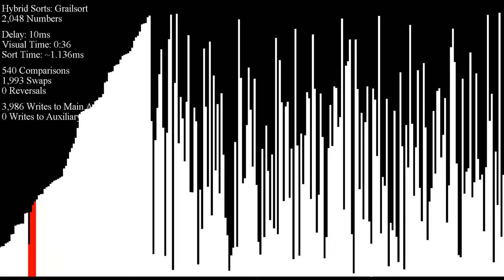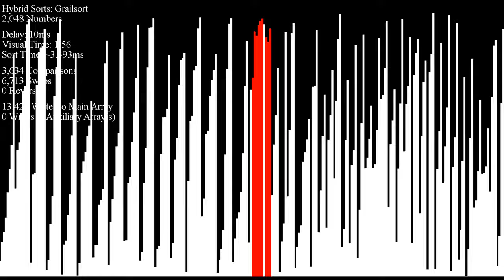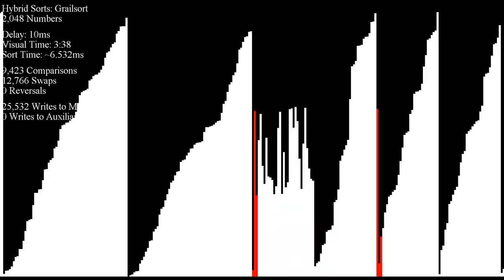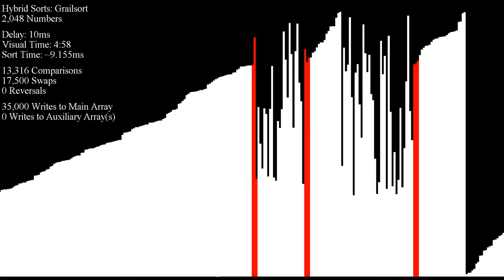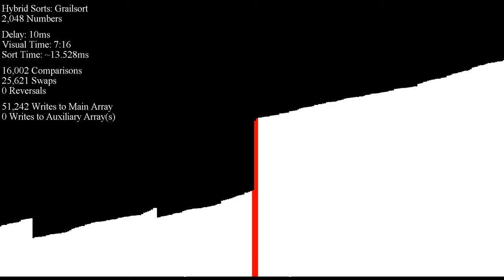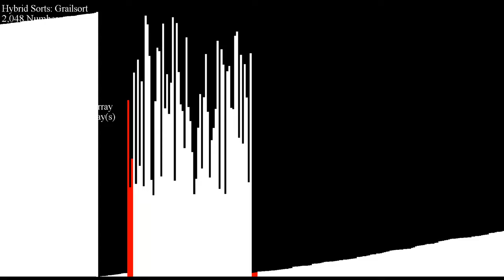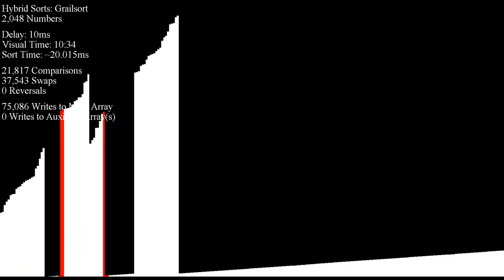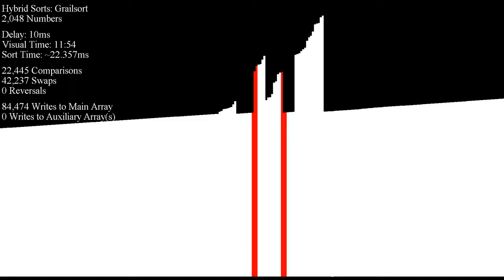Grailsort Zoomed In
I was fooling around with w0rthy's program today, and I, no joke, discovered that zooming in and scrolling the bar graph back and forth was pretty easy to write a rough draft of. Why not show you guys this experiment? Hope you enjoy!

PLEASE NOTE: This is only a bit of experimentation! While I think this idea is extremely cool and opens up some possibilities, there are a lot of kinks to work out, as you can tell in the video! Please *do not* expect this feature to be available any time soon! If you want to implement it yourself and submit a pull request on GitHub, that's amazing! Personally, this idea would be on a backlog behind other ideas like displaying auxiliary arrays, and it would take a lot of work to get the scrolling smooth and not so jittery! After all, it shouldn't be hard to look at :P
tl;dr: This video's just a proof-of-concept; this idea won't be available in the near future!